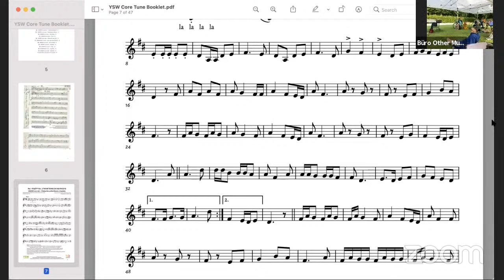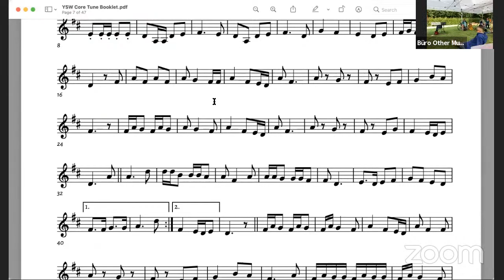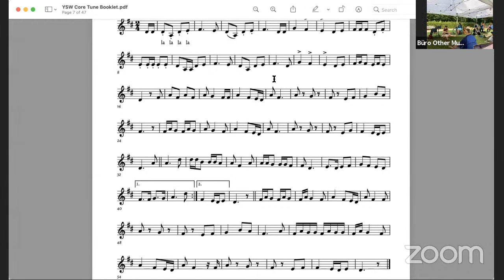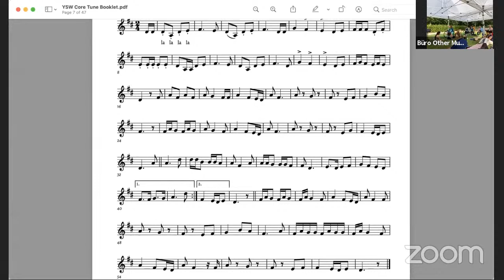STREAM YSW Svetlana Kundish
yiddishsummer.eu